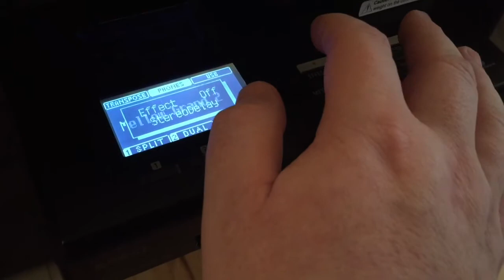Juhl-Sørensen | Kawai K-200 ATX